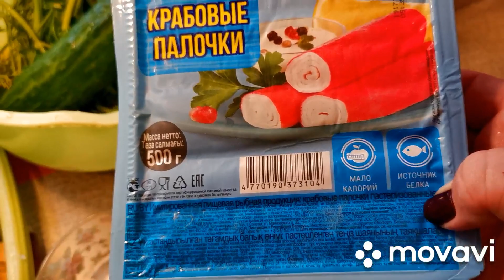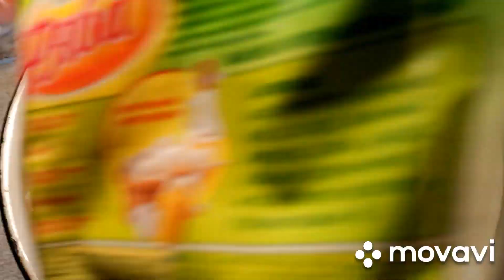🔴САЛАТ С СЕЛЬДЕРЕЕМ И КРАБОВЫМИ ПАЛОЧКАМИ для ПП 🔴